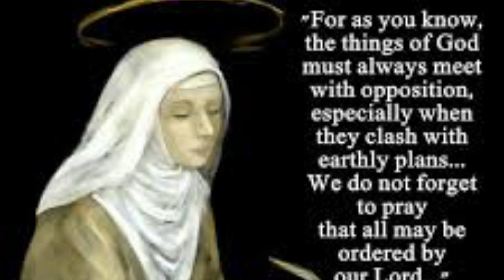St. Catherine di Ricci( February 13)